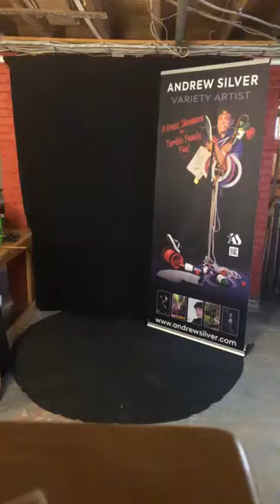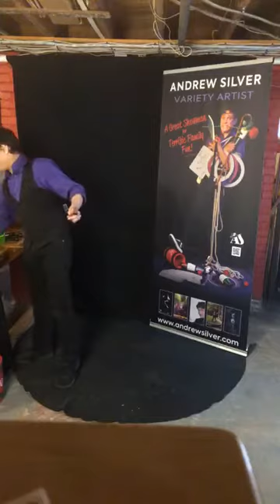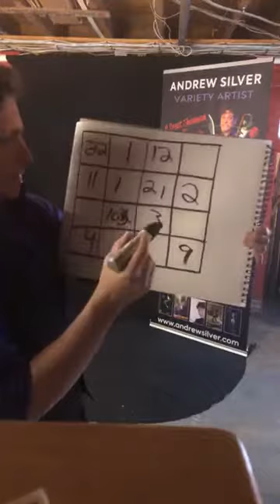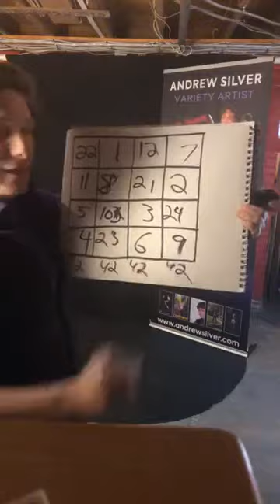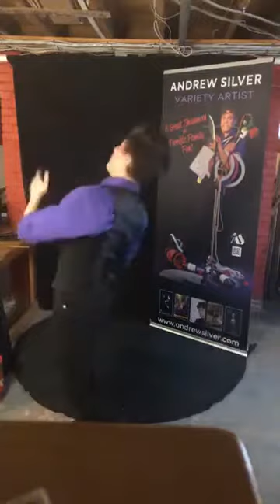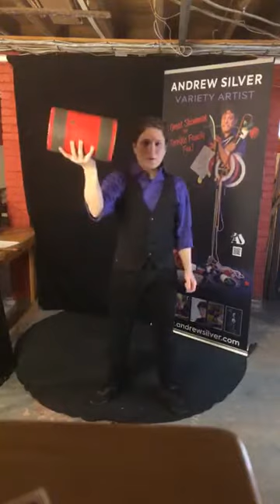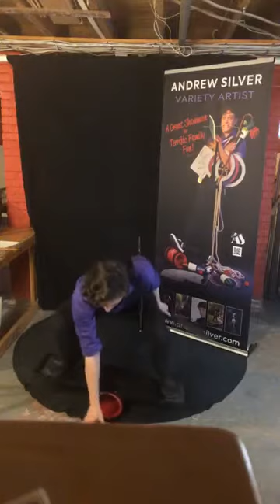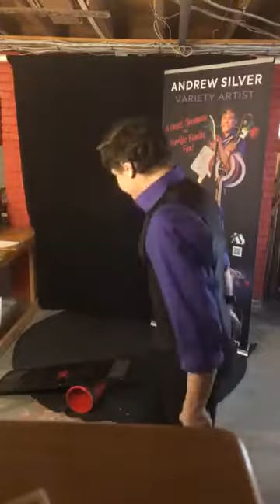Short Shenanigans Show Episode 3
Welcome to the Short Shenanigans Show Episode 3! Watch as Andrew makes a fool out of himself as he takes on your challenges!